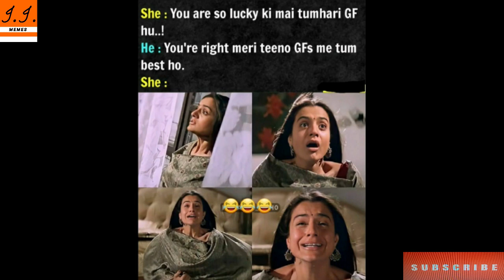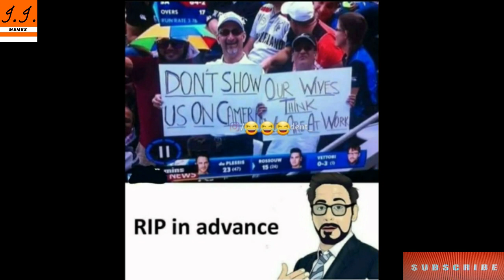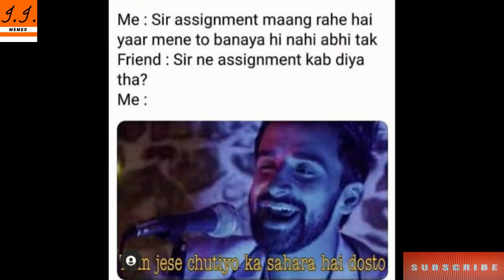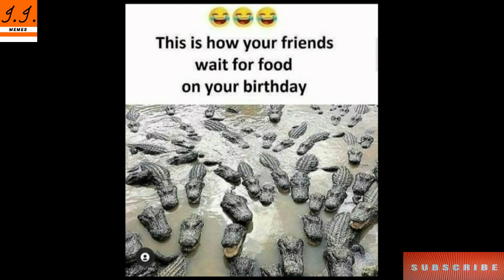😂School Memes😂|🤣Hilarious Memes🤣|😆Relatable Memes😆|😁Memes That Only Students Will Understand😄#037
Hiiii  guys

Note:- I do not take any credit of the music and images used in this video. Once I Received Ur email I will try to talk you personally and shutout the problem as soon as possible.

Images source :Social Media Platforms .
Images credits

Funny Memes,
School Memes,
Relatable Memes,
Dank Memes,
Memes,
Mrx Memes,
Hilarious memes,
troll memes,
gaming memes,
girls memes,
boys memes,
sunshine memes,
pubgmemes,

hilarious memes
Ultra X MEMES
FUSION MEMES
funny memes ultra x memes
funtoo memes
fusion memes
Gyan wali meme
TandOOri Memes
Text Memes
Memes
World of Legendary Memes
BABU BHAIYA5